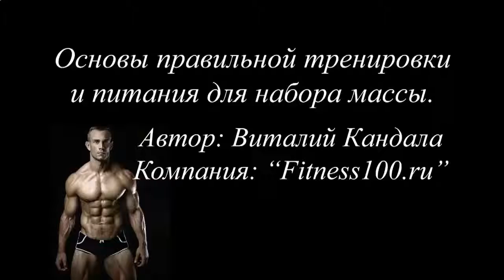СЫР ДЛЯ РОСТА МЫШЦ